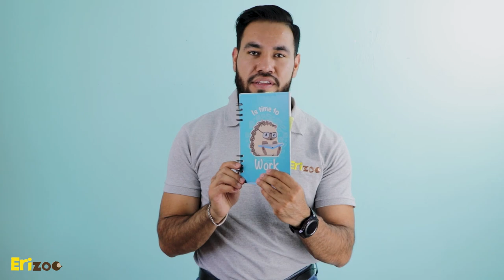Depresión en los erizos | Erizoo México